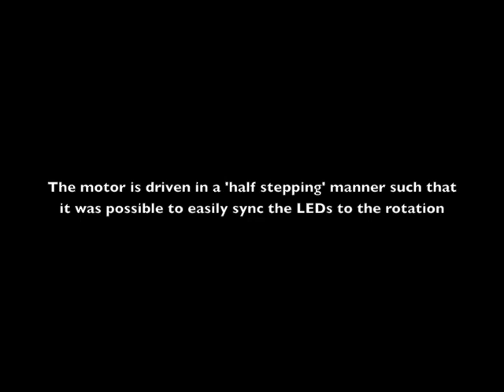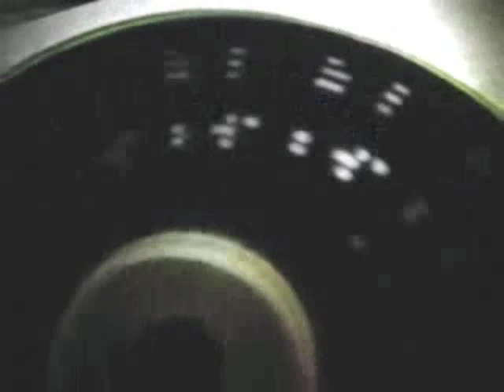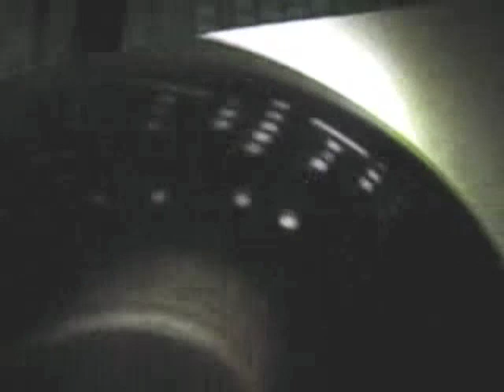Colour Nipkow Disk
Colour Nipkow Disk using a cd-rom motor and 3 LEDs. all controlled by an LPC2119. The animations are stored in ram.